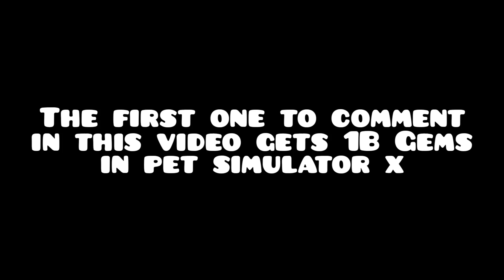THE FIRST ONE TO COMMENT IN THIS VIDEO GETS 1B GEMS IN PET SIMULATOR X